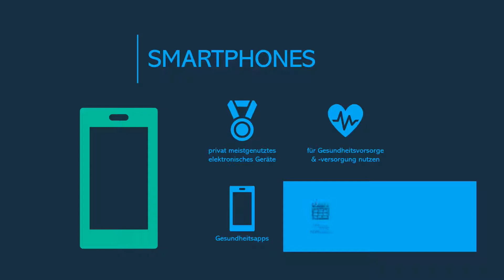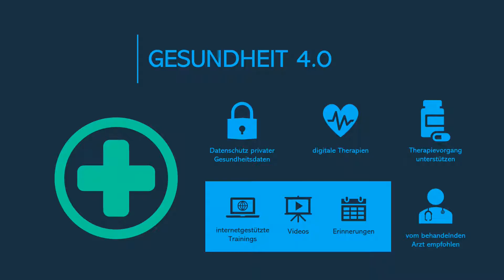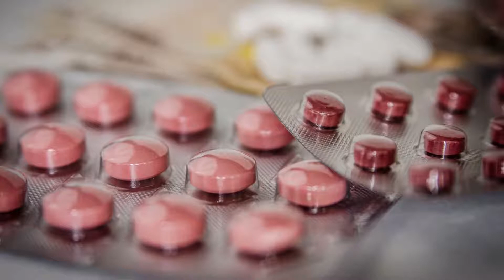Was ist Smart Health oder Gesundheit 4.0? Mit Beispielen! Einfach erklärt! LERNVIDEO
Unseren Videokurs gibt es jetzt noch günstiger mit dem Code 'Akademie-5' auf der Seite

Schaut vorbei!